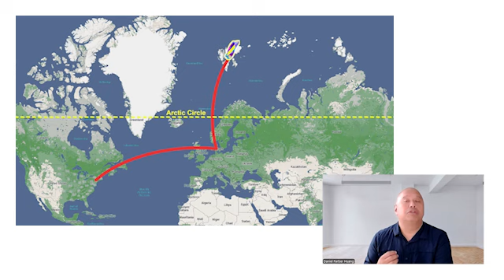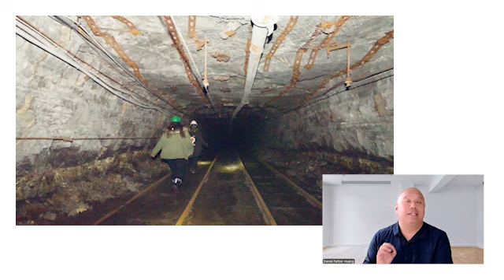Banned Books Protected in the Arctic - SXSW Panel Picker 2025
SXSW Panel Picker 2025
I am leveraging my interests in book collecting, exploration, and technology to preserve threatened books in secure data vaults located deep in the Arctic Permafrost on storage media designed to last for 2,000 years or eternity, whichever comes later. I launched the Eternal Access Project to permanently, irrefutably protect the words, ideas, and contents of books that have been banned either in years past or are being actively threatened today. These books will be accessible by future generations should other sources become inaccessible or cease to exist.